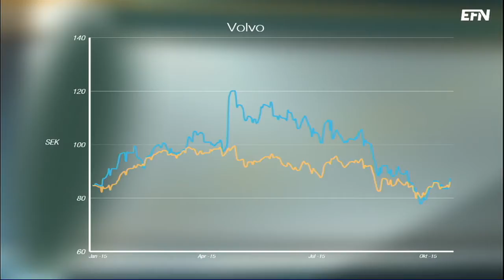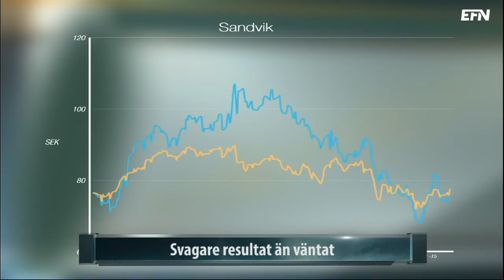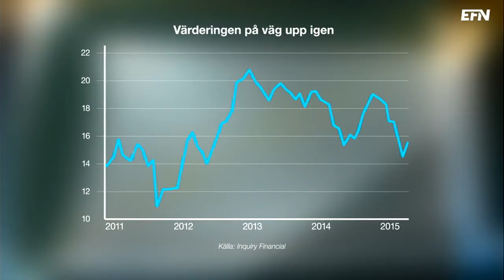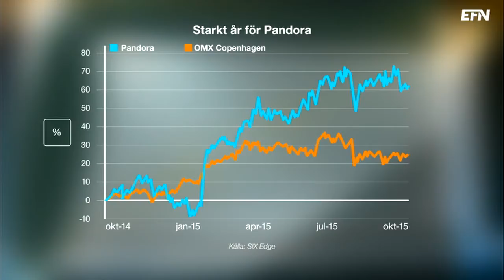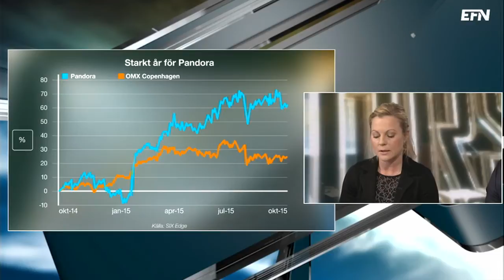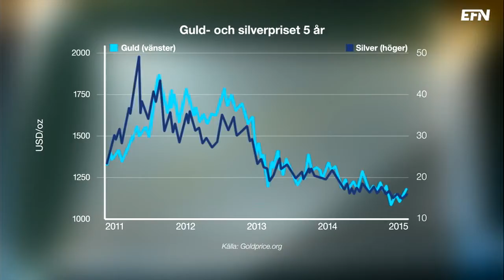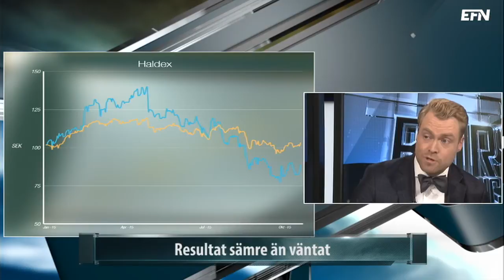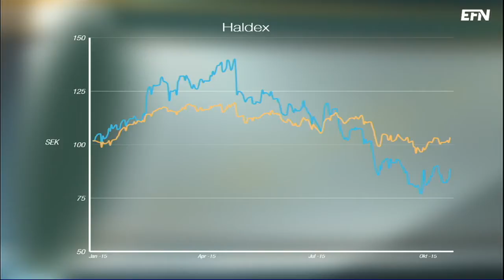Danska smycken och svensk verkstad | Börslunch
Mario Draghi och en intensiv rapportvecka har bidragit till att börsen ser ut att sluta uppåt. Stephanie Gabrielsson från Skandia och Christian Voboril från Coeli är med och sammanfattar veckan och blickar framåt i dagens Börslunch.

Ämnen:

•Hur motiverad är börsuppgången?

•Rapportfall för Sweco.

•Svag orderingång för Volvo.

•Genomgång av verkstadssektorn.

•Pandora en börsvinnare.

•Haldex sämre än väntat.

•Marginell tillväxt för Addtech.

Programledare: Jesper Norberg och Charlotte Stjerngren.